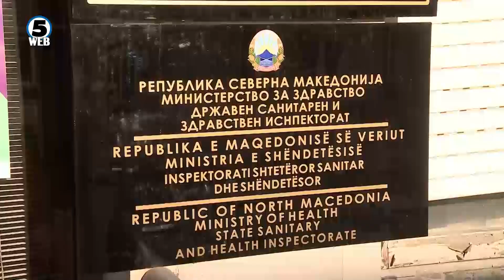Вести на Канал 5 во 18, 25.10.2020